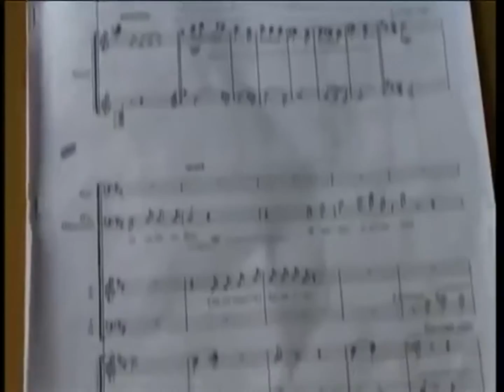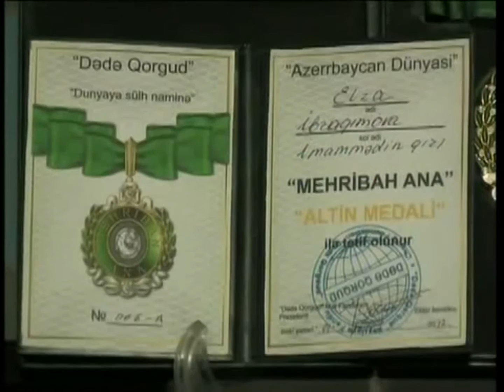Эльза Ибрагимова передача " Галерея Искусств " о композиторе . Дагестан ТВ РГВК